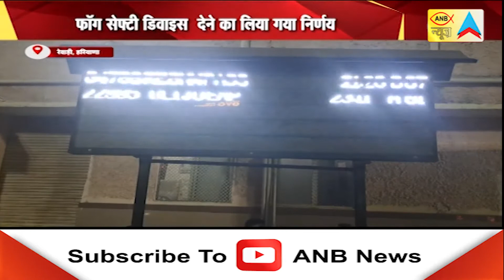फॉग सेफ्टी डिवाइस देने का लिया गया निर्णय, बढ़ते कोहरे को देखकर लिया गया निर्णय | ANB NEWS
फॉग सेफ्टी डिवाइस  देने का लिया गया निर्णय
बढ़ते कोहरे को देखकर लिया गया निर्णय